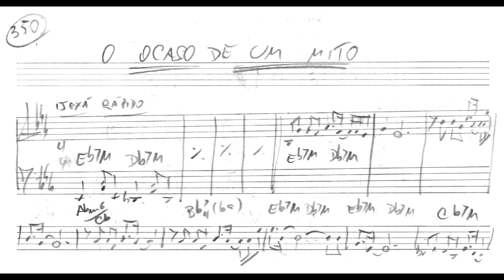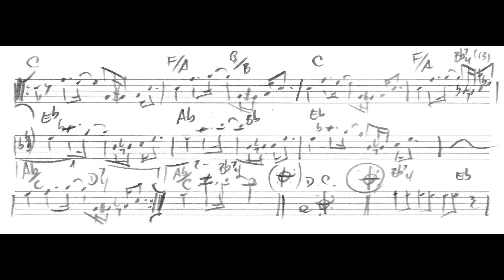Leandro Braga - O ocaso de um mito (Leandro Braga, piano)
O ocaso de um mito (Diário Musical No.350), de Leandro Braga, interpretado pelo próprio compositor. Esta obra foi composta como parte do projeto "Diário musical", em que Leandro Braga compôs uma música por dia ao longo de todo o ano de 2021, e postou em suas redes sociais vídeos interpretando todas as músicas. Nossos agradecimentos especiais a ele por nos enviar o manuscrito original desta obra, para a geração deste vídeo.